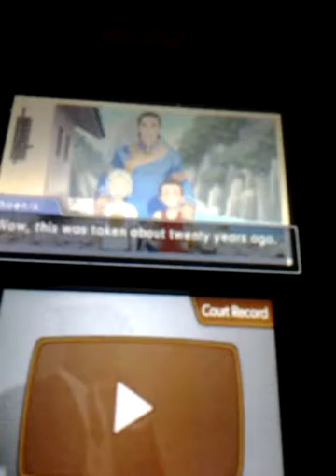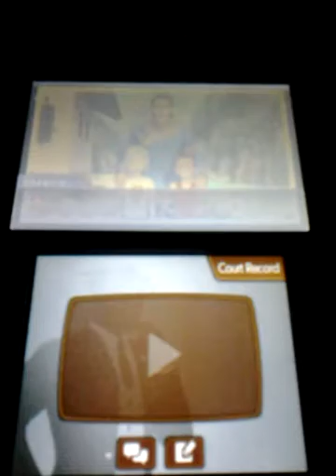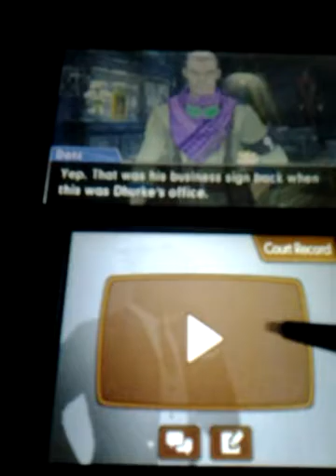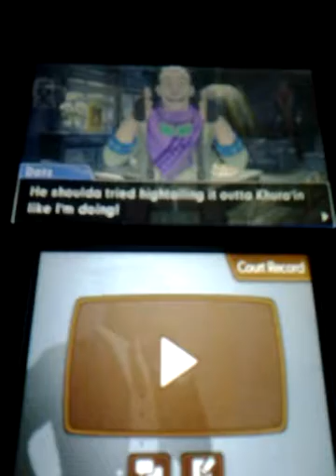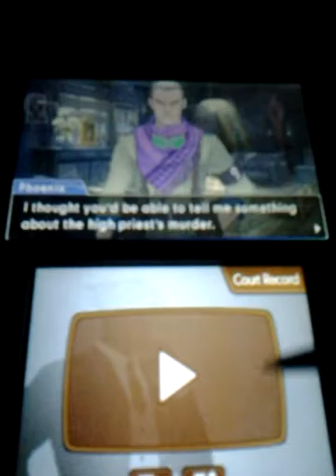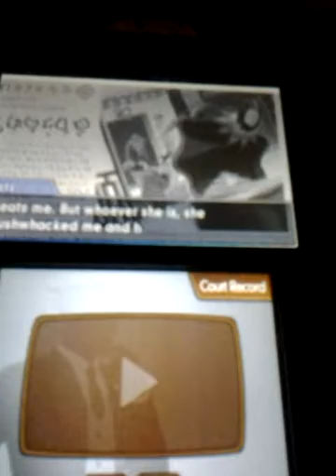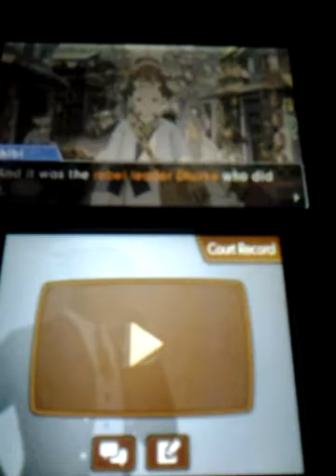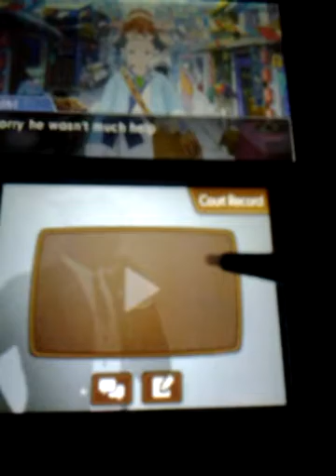Phoenix Wright Ace Attorney Spirit of Justice Walkthrough part 64